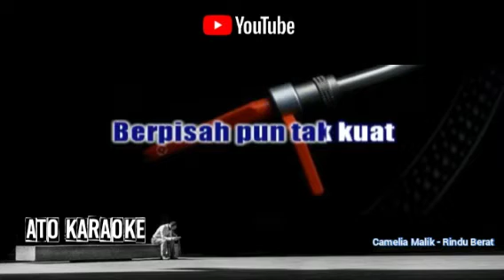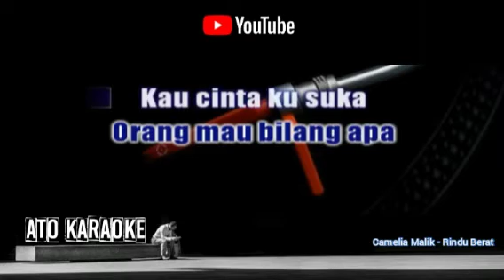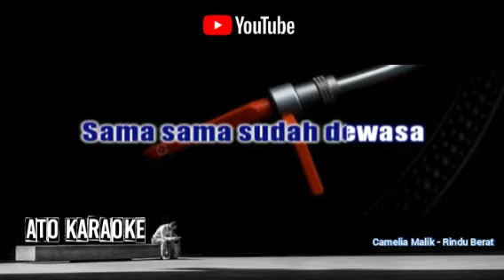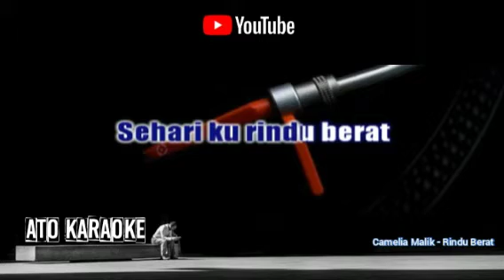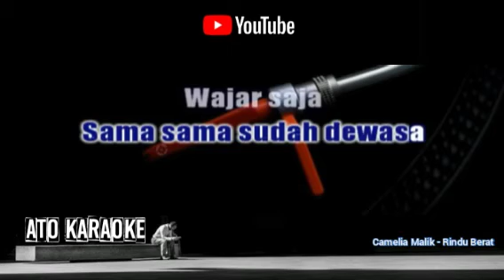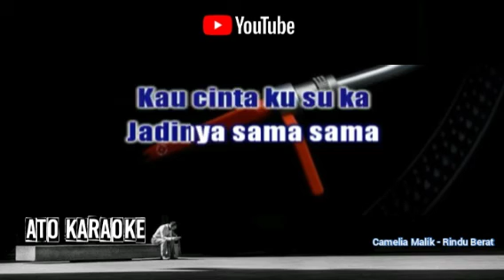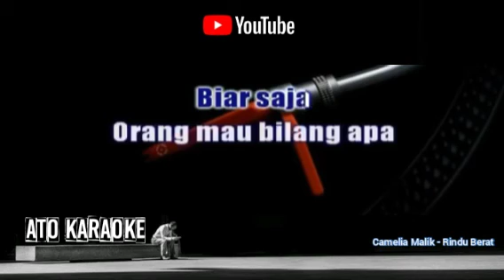CAMELIA MALIK - Rindu berat ( karaoke )